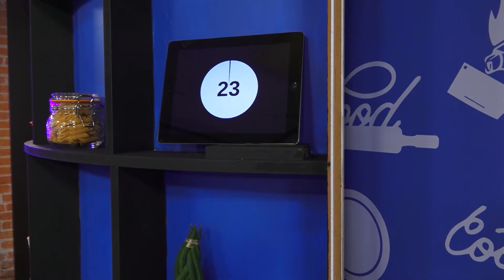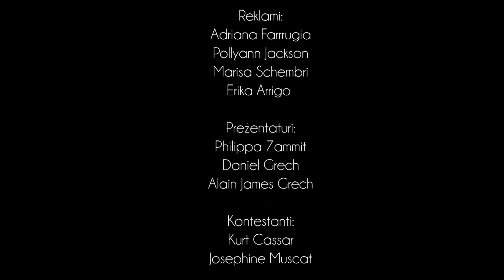Gourmet Challenge S2 Ep1: Kurt V Josephine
We're back and ready to attack! Gourmet Challenge Season 2: home cooks Josephine and Kurt go head-to-head for the first episode, cooking their signature dishes